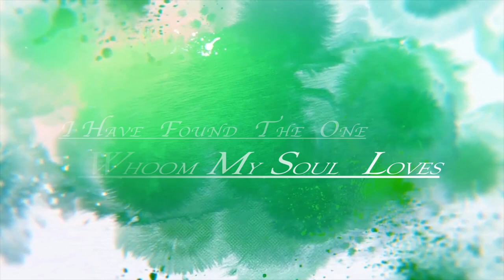Kommidi's Wedding Invitations || Mounika Weds Niranjan Reddy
Kommidi's Wedding Invitation
Save the date
Mounika Weds Niranjan Reddy(Anji Reddy)
Date: 17th February, 2019 at 11:59 AM

Vemulawada Road, Chinthakunta, Karimnagar.